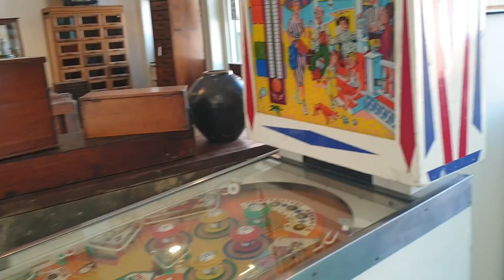Lombard St Ice Cream Bar Margate 2019